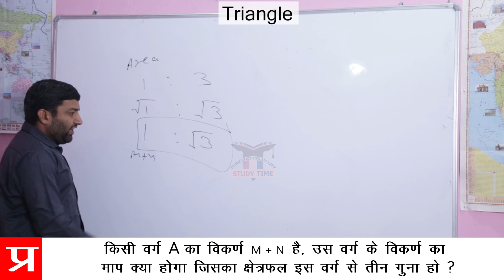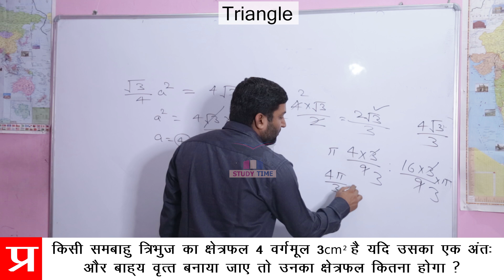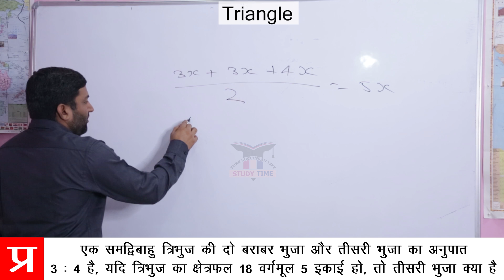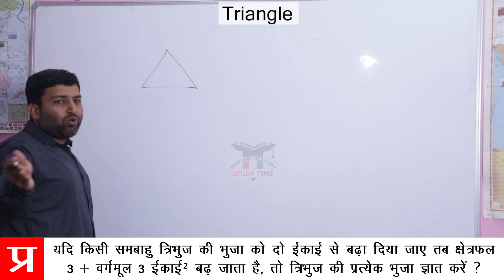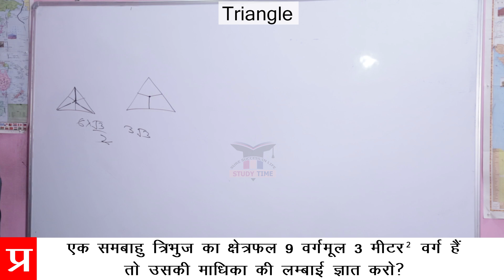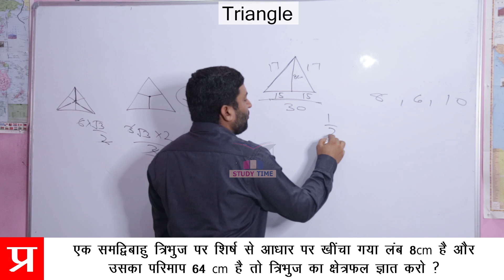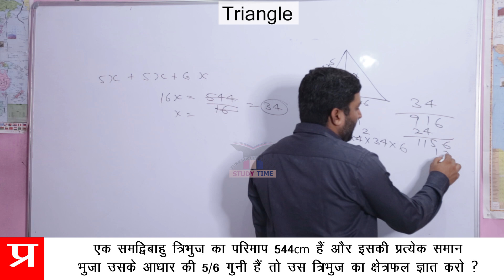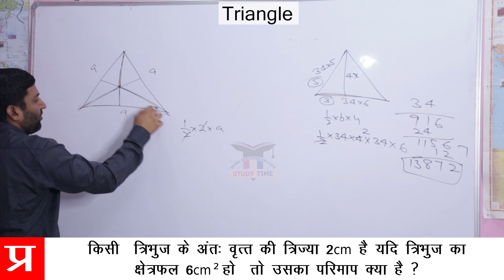Triangle | Triangle Full Chapter/Tricks/Concept/Formula/Pythagoras Theorem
Aaj Ka Study Time Topic -

Hello Friends, In this video we will talk about competition exam ki taiyari kaise kare, is video me hum aapko batane wale hai competition exam ke question answer, competition english class, competition exam, english grammar in hindi,.

competition exam ki taiyari kaise kare in hindi, competition exams preparation, competition exams preparation in hindi, competition exam ki taiyari, competition erajo aapki life change kar degi.

Isame hum study iq ke bare me seekhenge jo aapke iq level ko bahut upar tak lekar jayega ye study aapke liye for civil services & other competition exams ke liye bhi kaam aayega.

Is video se aapko study motivation milega, yadi aap study lover hain to aap is smart study ko karo smart study tips lo aur apne exams ko crack karo.

Ye education add jise aap study time ke naam se jante ho, aapki education ko bahut achchhe level par lekar jayega. This education for you and its only education 4u.

Aap ka education system kitna kitna bhi kamjor raha ho, aapko aisa education mantra denge ki aap apne exams ko in tips ke dwara jarur crack kar paoge.